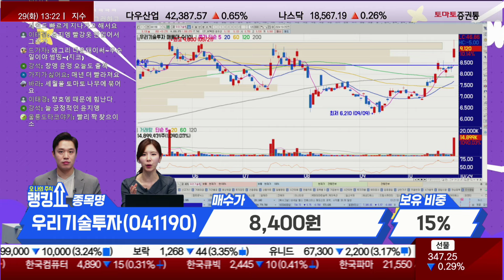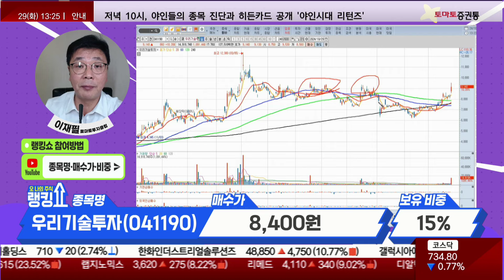이재필 전문가의 진단! '우리기술투자' [랭킹쇼, 오 나의 주식]